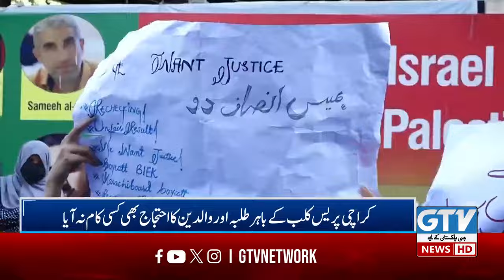Students Failed In Karachi Intermediate Results | Breaking News